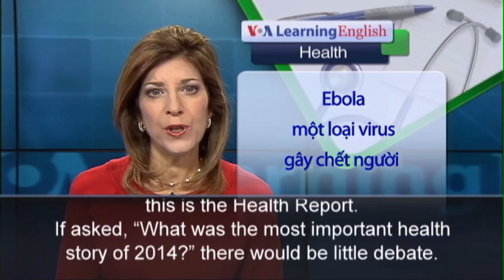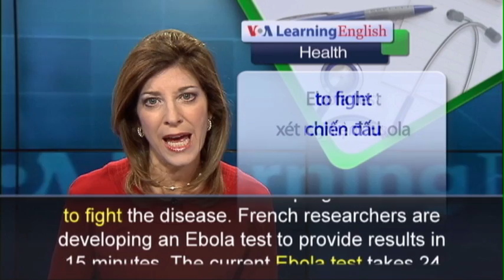Phát âm chuẩn cùng VOA - Anh ngữ đặc biệt: Ebola Wrap of 2014 (VOA)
If asked, “What was the most important health story of 2014?” there would be little debate. Ebola has killed more than 8,000 people and infected more than 20,000. These numbers come from the Centers for Disease Control and Prevention in the U.S. and the World Health Organization. But this is not the first time the world has heard of Ebola. Every ten years or so it would appear in African villages and kill people. The Ebola outbreak that began in 2014 is very different than all that came before. This time, Ebola sickened thousands of people in West Africa. The Ebola outbreak began in rural Guinea, spread to the capital and crossed into Sierra Leone and Liberia. Misunderstanding, miscommunication and fear grew with the number of cases. Governments answered that fear by putting infected people in restricted areas. But they also increased education efforts. Today, health workers continue to go door-to-door looking for possible cases. Ebola has shown the weaknesses in health care systems in some of the affected countries. VOA Learning English spoke to a doctor who got Ebola while working with HIV-AIDS patients in Liberia. Dr. Rick Sacra says a broken health care system is the biggest issue in Ebola-affected areas. But there is progress in effort to fight the disease. French researchers are developing an Ebola test to provide results in 15 minutes. The current Ebola test takes 24 hours. Japan and the U.S. are also working on faster tests, and Swiss researchers are trying to develop a vaccine to prevent Ebola.